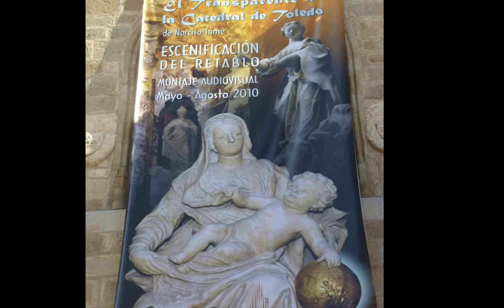ヨーロッパ周遊 トレド（TOREDO）：Jazz Me Blues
マドリッドからの小旅行で、歴史と芸術の野外博物館のようなトレドを遊覧した